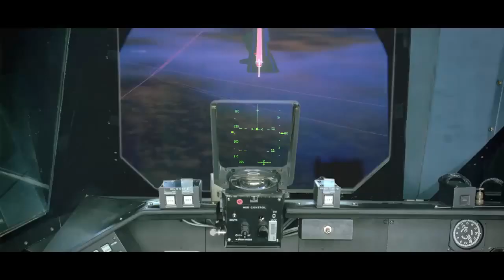NASA's SpaceX Crew-2: Megan McArthur Interview Reel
Born in Honolulu, Hawaii, NASA Astronaut Megan McArthur is currently assigned as Pilot of the NASA SpaceX Crew-2 mission to the International Space Station ISS.

Her previous spaceflight experience includes STS-125 for the servicing of the Hubble Space Telescope. McArthur worked as the flight engineer and robotic arm operator. She carefully retrieved the Hubble Space telescope and placed it in the shuttle’s cargo bay. The STS-125 mission was accomplished in 12 days, 21 hours, 37 minutes and 9 seconds, traveling 5,276,000 miles in 197 Earth orbits.

Credit to : NASA